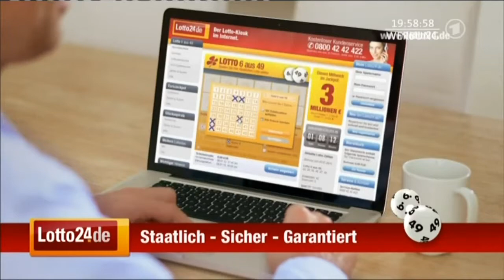Werbung, Promo und Tagesschau (Das Erste, 25.05.2013) 50 FPS